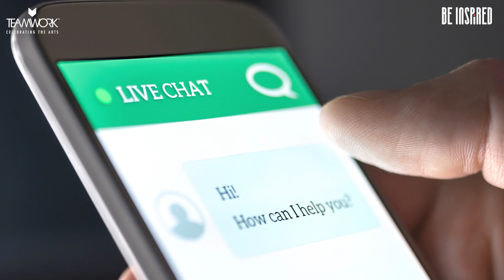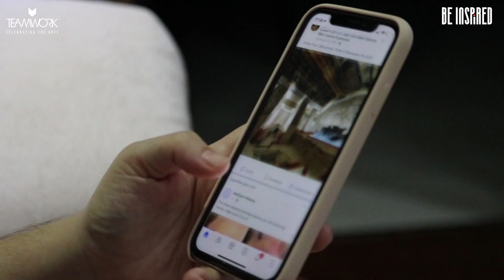Will AI ‘Out-Perform’ Humans?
For years, creativity has been considered one of humankind’s most unique talents. The reality, however, is changing rapidly. Advances in artificial intelligence, the transformation wrought by ChatGPT and machine learning are causing a paradigm shift in what was thought to be solely humanity’s  bastion.  Where is the final frontier where machines will take over our minds completely?

Rohini Srivathsa, National Technology Officer, Microsoft India
Anirudh Suri, Author of 'The Great Tech Game', technology entrepreneur
In conversation with Trisha Ray, Deputy Director - Centre for Security, Strategy and Technology, Observer Research Foundation